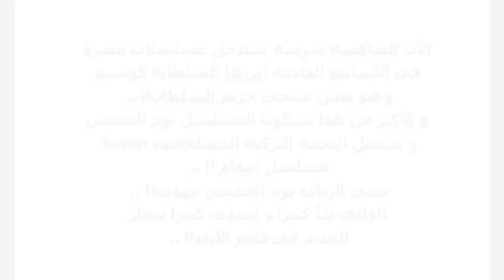وادي الذئاب الحلقة 266 تم حذف مقطعين من الحلقة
مشهدين غابا عن الحلقة فلماذا يا ترى .. ؟؟
أهم ما جاء في اعلان ‫#‏الحلقة_265‬ لحلقة الثانية من الجزء العاشر
تحليل أكثر من رائع للحلقة 265 من الجزء العاشر لوادي الذئاب
قراءة أحداث إعلان الحلقة 265 {4+3} من الموسم العاشر
اعلان وادي الذئاب الموسم العاشر الحلقه 265 الحلقتان 3+4 HD
شخصيات أحببتها بالوادي :
شخصيات أحبها الملايين من عشاق وادي الذئاب
الاعلان الترويجي لمسلسل متزوج و غاضب Evli ve Öfkeli
اعلان مسلسل (تيـمور) الجـديد
تم تأجيل الحلقة 265 من وادي الذئاب الموسم العاشر بسبب عيد الأضحى المبارك
وادي الذئاب الجزء العاشر الحلقتان 3+4 مترجمة الى العربية
وادي الذئاب الجزء العاشر الحلقة 3 كاملة و مترجمة الى العربية
وادي الذئاب الجزء العاشر الحلقة 4 كاملة و مترجمة الى العربية
وادي الذئاب الجزء العاشر ‏يوسف كوزوزاده‬ ...!!
دعاء يهز البدنن لمراد علمدار في الحلقه 264 وادي الذئاب
دعاء تخشع له القلوب لمراد علمدار في الحلقه 264 وادي الذئاب
وادي الذئاب الجزء العاشر ملاحظات عامة تنبئ بموسم قوي فوق العادة .. !!
وادي الذئاب الجزء العاشر الحلقتان 1+2 مترجمة HD
 وادي الذئاب الجزء العاشر الحلقتان 1+2 مدبلجة
حلقات وادي الذئاب الموسم العاشر
تحليل إعلان وادي الذئاب الجزء العاشر الحلقة 265 الحلقتين 3+4
تحليل اعلان ثاني للحلقتين 1+2(264) وادي الذئاب الموسم العاشر kurtlar vadisi pusu
تحليل اعلان وادي الذئاب الجزء العاشر الحلقه 264 الحلقتين 1+2 HD
مسلسل وادي الذئاب الجزء العاشر الحلقة 1 - 2 اعلان 2
وادي الذئاب الموسم العاشر , الاعلان الثاني للحلقة 264 (1+2)
تحليل اعلان وادي الذئاب الجزء العاشرHD
اعلان وادي الذئاب الجزء العاشر الحلقة الاولى -حصرا- على قناتي^^